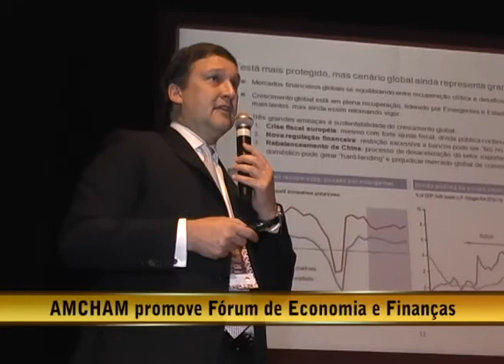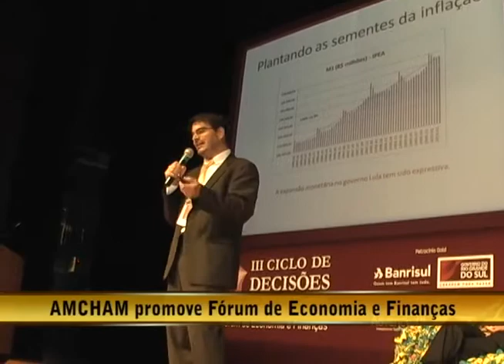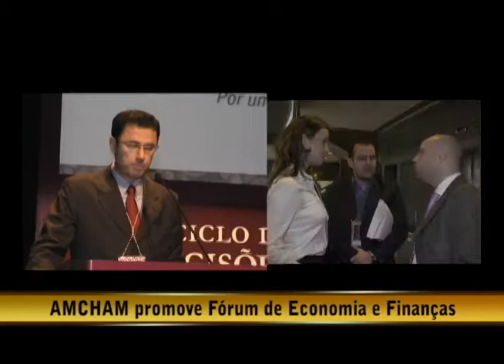20.06.10 - Opinião Livre - AMCHAM promove Fórum de Economia e Finanças - Parte 2/3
Opinião Livre entrevista:

- Cláudio Berquó - Presidente JPMorgan
- Pedro de Freitas Valério - Coordenador de Desenvolvimento de Negócios AMCHAM
- Celso Bernardi - Diretor de Operações BRDE
- Aod Cunha - Economista